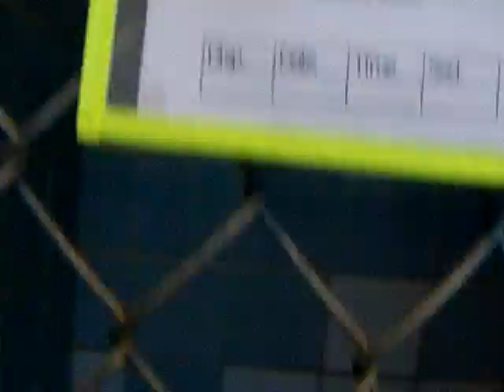KILL DATE: 6-27 KENNEL ID#A175032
FOR MORE INFORMATION ABOUT THIS DOG OR TO GET UPDATES ON THE OTHER DOGS ON THIS SITE PLEASE GO